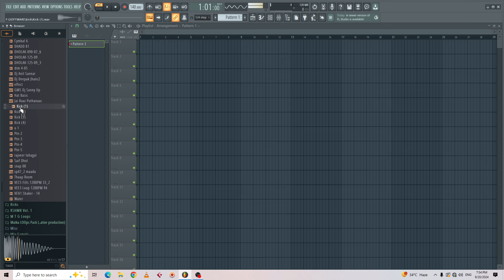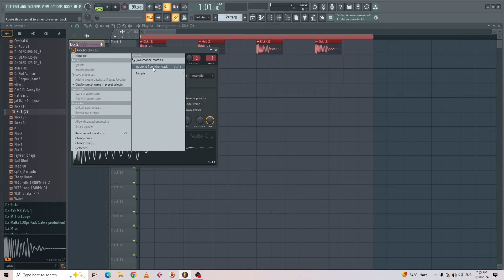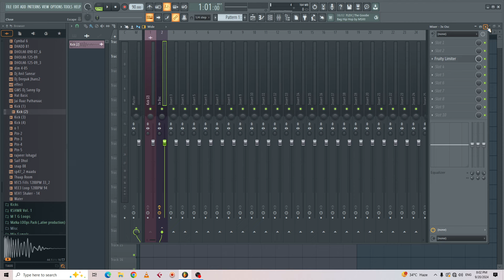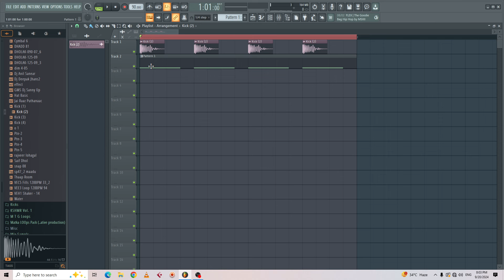Kick And Bass SideChain Tutorial | Kick And Bass Ko SideChain Kaise Kare | Kick & Bass SideChaining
kick and bass ko sidechain kaise kare
side-chain kya hota hai
sidechain kaise kare
how to mix kick and bass
how to mix kick and 808